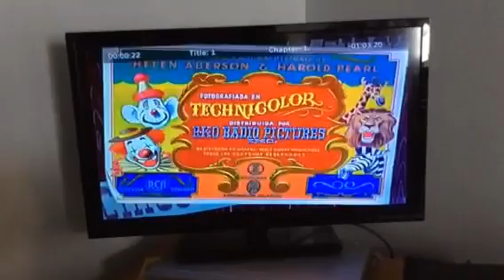Dumbo Película Completa Español Latino